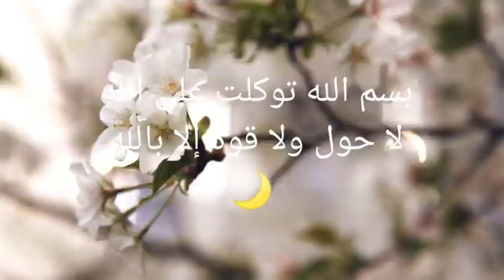اسرارعسل الشباكية 😱لي عمرها دارت لعسل غديرو هاد العام👌عسل ناجح